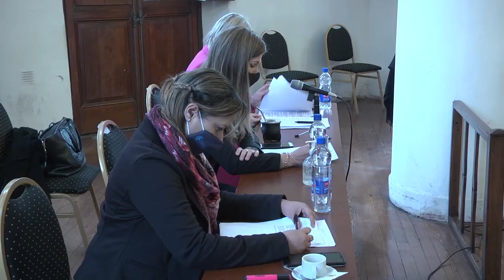Proyectar crear un Distrito del Conocimiento de Paraná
El Ejecutivo municipal propuso la creación por Ordenanza de un distrito del conocimiento. La viceintendenta Andrea Zoff señala los beneficios de esta política pública que promueve la radicación de empresas de base tecnológica en nuestra ciudad